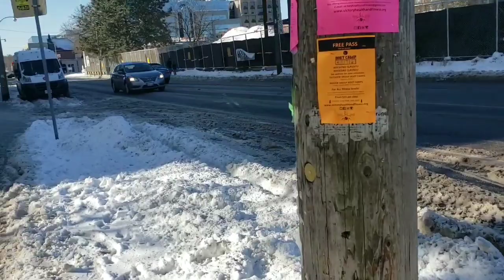First day Snow of Toronto in 2019|Tamil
The first day of snow in Toronto..just captured it to share it to you.